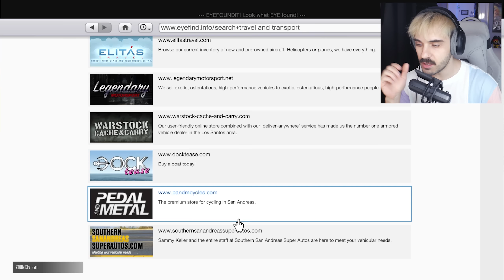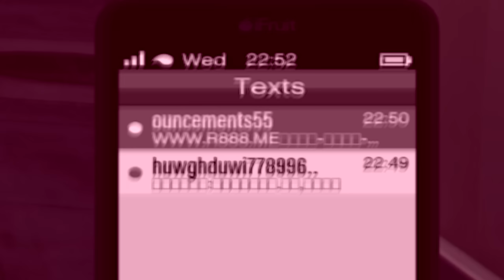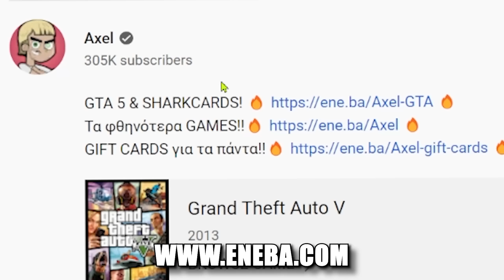βγήκε ΤΟ ΑΓΑΠΗΜΕΝΟ μου ΑΜΑΞΙ στο GTA ONLINE αλλά η ROCKSTAR δεν του έδωσε αγάπη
*το ΑΓΑΠΗΜΕΝΟ ΜΟΥ ΑΜΑΞΙ στο GTA 5*
το GTA 5 έχει ΤΟ ΑΓΑΠΗΜΕΝΟ ΜΟΥ ΑΜΑΞΙ